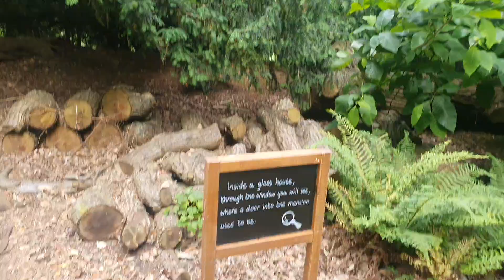A few moments of peace